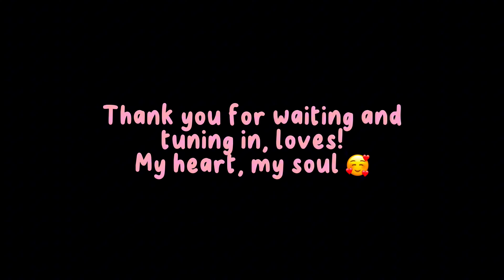Hi! [Vlog 31] bday date night | evi’s bday | GRWM for a girls day 💕🎉👯‍♀️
*ALL LINK INFO IS HERE including TIMESTAMPS*

gewoon wilde ik zeggen "ik ben dolled up" en dan is mn brein overgetapt naar "ik heb gedolled up" hihi

Hi hi loves!! 💕

Welkom terug bij een nieuwe vlog! Yayyyy!!

Filmed with: DJIPocket2 & iPhone 15
Edited with: CapCut &

00:55 - 08:34 indian food
08:40 - 11:38 evi's bday
11:39  - 13:15 GRWM no talking
13:16 girls outing

Song: Smarter by Le Sserafim